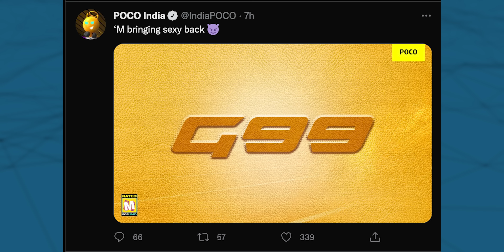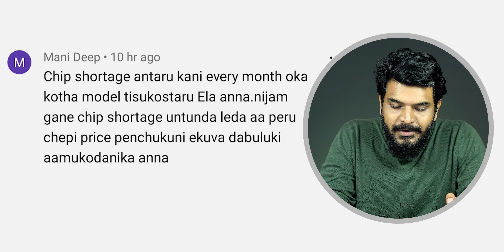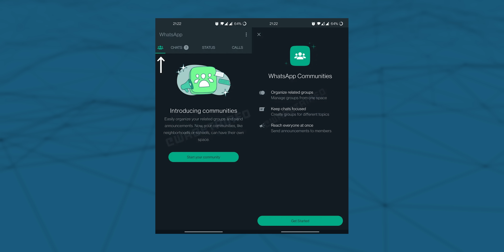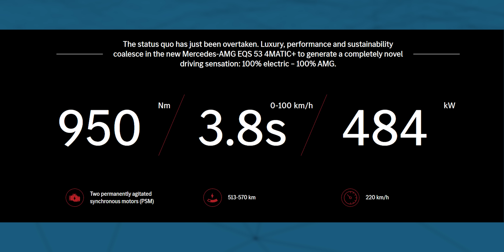Technews 1397 || Redmi Note 11SE, POCO M5 , Whatsapp Scam, Whatsapp Etc...